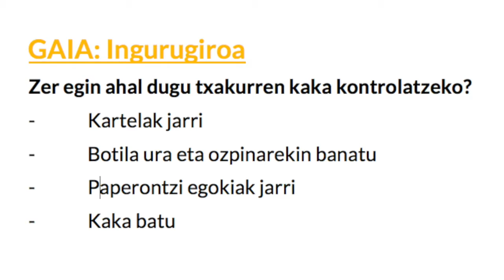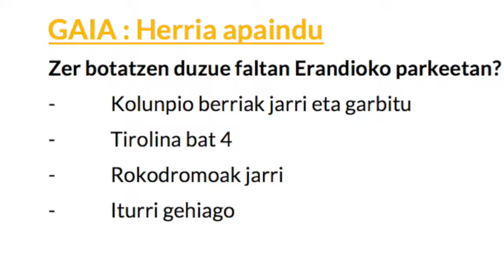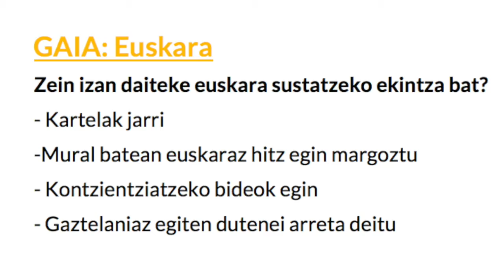Umeen Kontseilua - Consejo de la Infancia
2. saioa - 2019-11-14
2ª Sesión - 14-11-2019